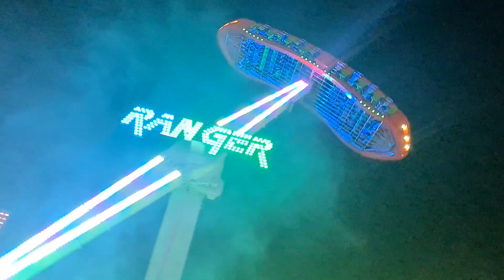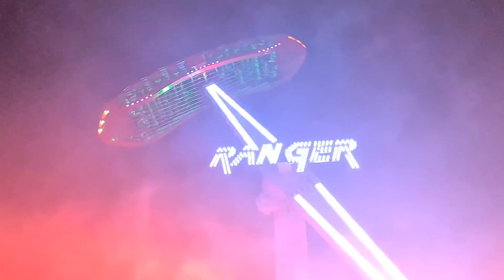RANGER Huss Lunapark d'Argelès-sur-mer 2023